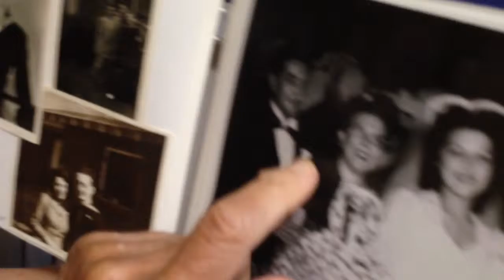Uncle Frank Video #4, August 10, 2015